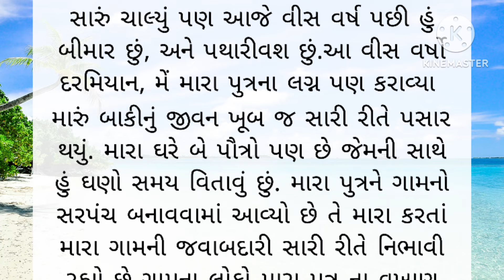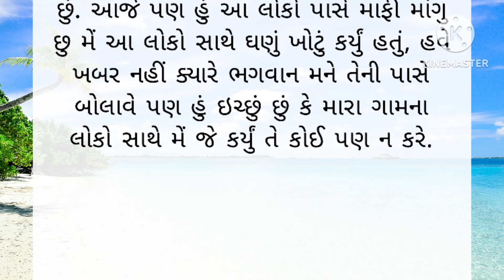Gujarati emotional love story | Gujarati heart touching romantic story |Short story